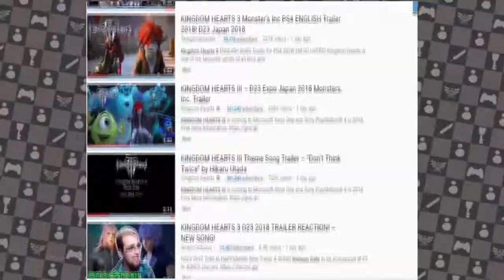Kingdom Hearts 3 Release Date NOT Confirmed For E3 Reveal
Yo whats going on guys it's mogs ascension and we are back here again with another video and today guys I have some not so great  KH3 news to share with you guys today. Ever since the D23 Kingdom Hearts 3 event fan event the KingdomHearts community has been absolutely going crazy with all the information being released, but it would seem that amongst all the news and information to come out through the event, there is a piece of information going around as factual that was never actually confirmed by Square at this event and is actually just a rumor, and that rumor just so happens to be Kingdom Hearts 3 being confirmed to be getting a release date reveal at E3, this was never actually confirmed though. Initially this information was actually from a Square Enix fan account and whoever tweeted this was speculating about the release date announcement not confirming it, from there on this speculation was being spread aorund the community like wild fire as actual Kingdom Hearts 3 news when the truth is no information concerning the release date was discussed at the D23 Fan Event which is why bigger gaming news networks and the official Square Enix twitter page have not mentioned the Square plans to reveal the release date at E3 and guys I owe anyone who watched my video on More D23 News a genuine apology because it was the very first short topic I shared in that video so I am  very sorry for contributing to spreading this rumor around and doing so on my channel none the less, it's definitely not something I want to do or become known for doing so I hope you guys can forgive me, I promise to try and do better moving forward about this! So what does this mean exactly? Well I don't think this really changes a whole lot, During their quarterly briefing on November 8, 2017, Square Enix revealed some information regarding games releasing the next fiscal year and said "Development efforts for major titles are underway at both our overseas and domestic studios. We will be making announcements about the release dates of those titles between the end of FY2018/3 and E3." and I will leave a link to the source for that in the description but with that it would seem  E3  is still going to be the most likely time for us to get this announcement and I think it's still safe to say still be excited and ready for whats to come with E3, however to take this whole thing with a grain of salt because yeah unfortunately guys there is no official confirmation for a plan to reveal the release date but guys share this video around with the KH community and make sure everyone knows i'm sorry again for the misinformation, I thank you for watching my video. If you love Kingdom Hearts and Final Fantasy content then don't forget to subscribe to my channel like these 64 awesome people to stay up to date on all of my latest videos and I will see you guys tomorrow!